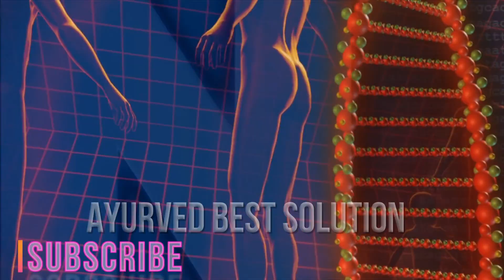10 चीजें आज से खाना छोड़ दें लडकें, वरना कुछ नहीं कर पाओगे शरीर हो जायेगा कमजोर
10 चीजें आज से खाना छोड़ दें लडकें, वरना कुछ नहीं कर पाओगे शरीर हो जायेगा कमजोर